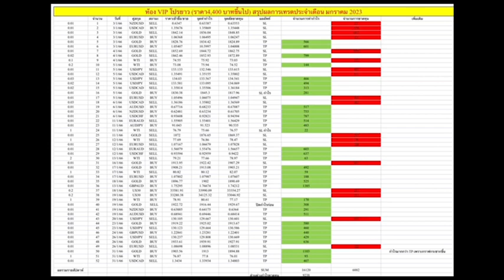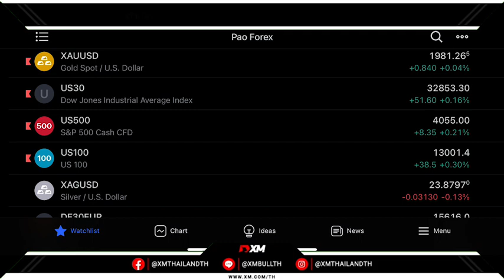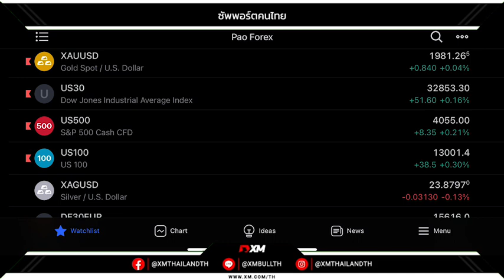🔥 ราคาทองคำปิดตัวเข้าสู่แดนบวกรับแรงหนุนจากการที่สกุลเงินดอลลาร์สหรัฐปรับตัวอ่อนค่า